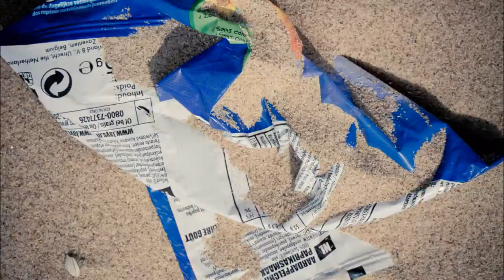My Beach kan vandaag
Niet afwachten, gewoon doen!

Geluid: Marco Raaphorst
Fotografie: Pascal Maramis
Video: Thi-Thanh-Tam Maramis - Nguyen